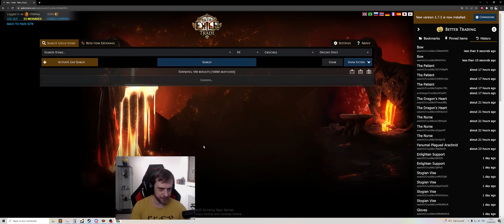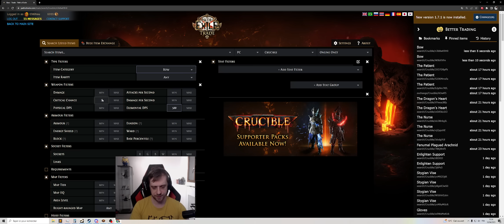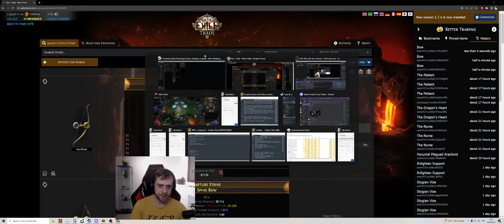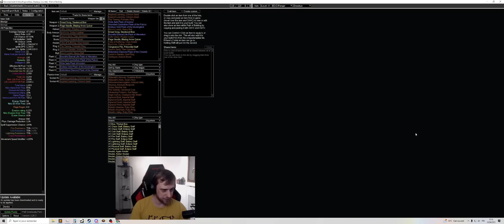Guide Lightning Arrow DeadEye (version semi MF & MF)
Bonjour ! Petite présentation du build avec lequel j'ai joué tout ce début de saison, jusqu'à récupérer la fameuse HH !

J'espère que le PoB et les explications pourront vous éclairer sur ce build. Si besoin de plus d'informations, n'hésitez pas dans les commentaire ou en live